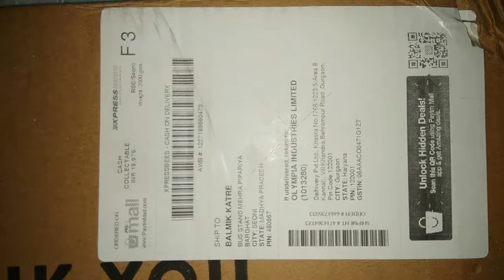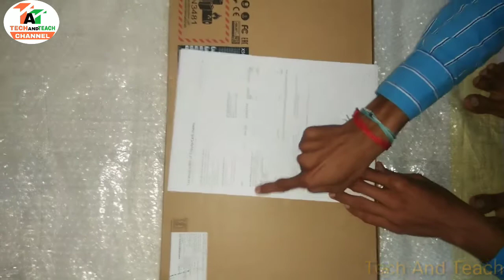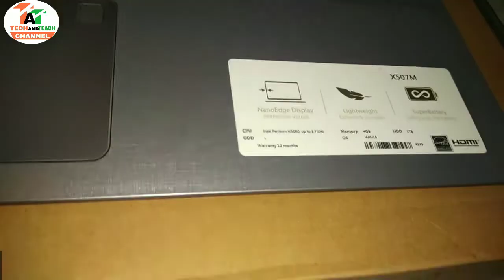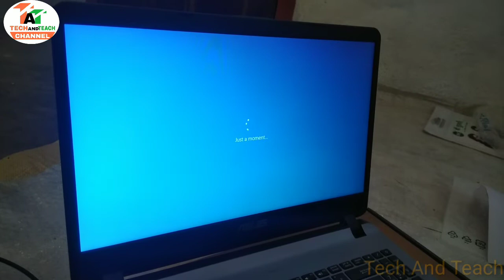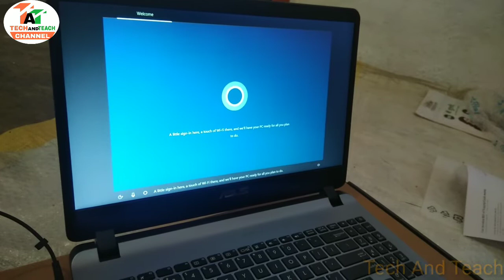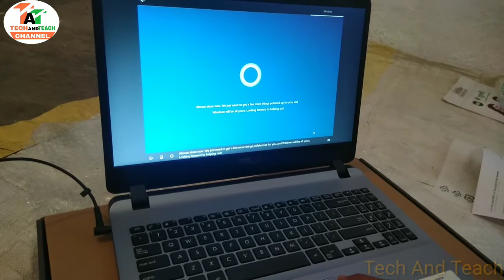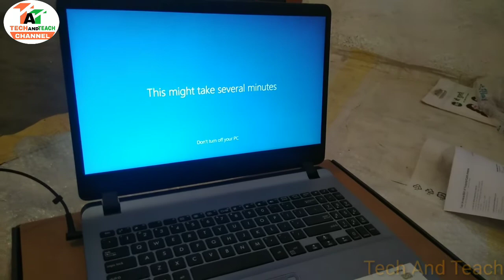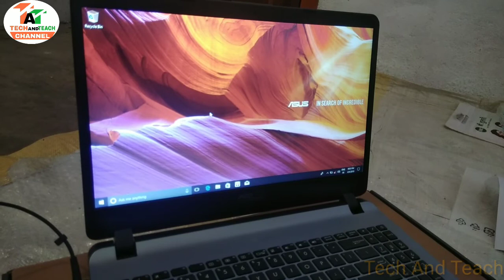Best Budget Laptop Under 21,000Rs । Asus Vivobook X507m Laptop Unboxing । Hindi मे ll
Checkout this product on Paytm Mall recommended by your friend
featurs...
Model-Asus vivobook x507m Notebbok
Screen size -15.5 Inches
Battery- 3cell 6Hour battery backup
Special feature- Fingerprint sensor
Ram Rom-4Gb 1TB
Pixels-1366*768 ips
Processor-Pentium 4Cores
Pre Activated- Windows 10